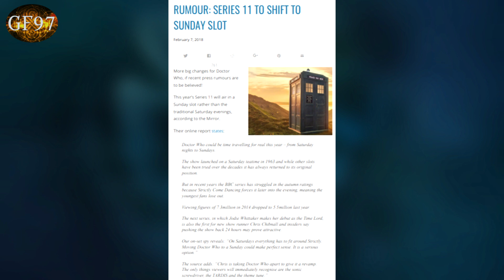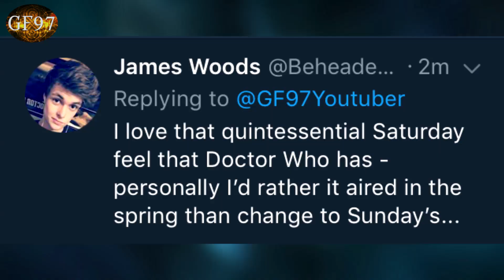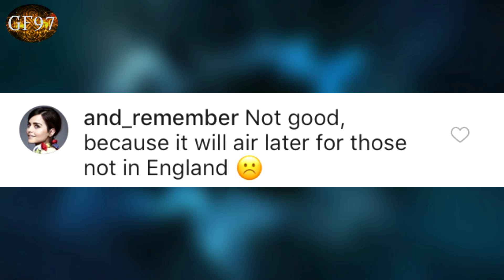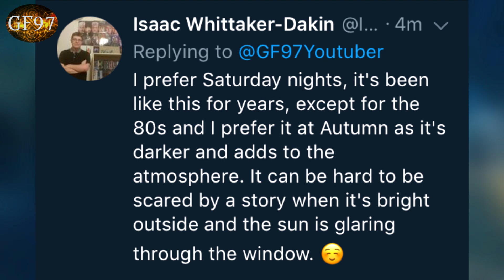Doctor Who Moving to Sunday Nights!? - Series 11 Discussion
Rumours have indicated that Doctor Who could be moving to Sunday evenings when the series starts in Autumn this year, I discuss previous times Doctor Who has aired on different nights over then its traditional Saturday night slot. How this could have been influenced by Broadchurch & what this will mean for other countries who watch the programme.

Gallifreyforever97